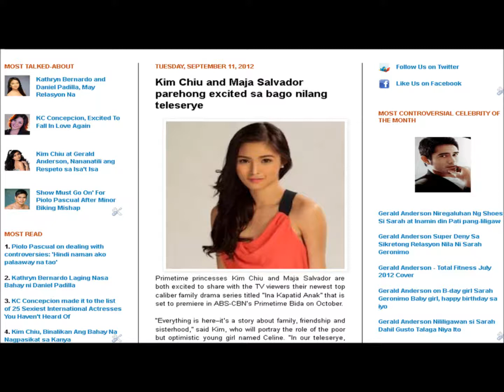Kim Chiu and Maja Salvador parehong excited sa bago nilang teleserye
Kim Chiu, Maja Salvador, Enchong Dee, Xian Lim, Gerald Anderson